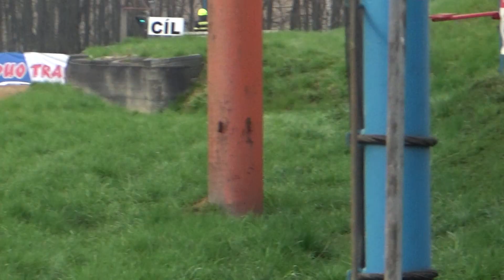00048 Autocross Humpolec 22.-23.4.2023